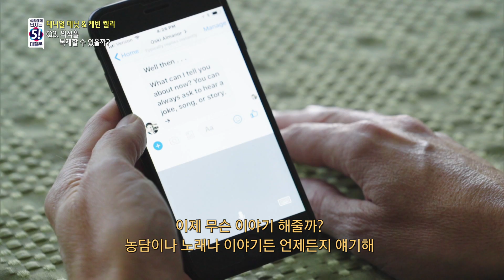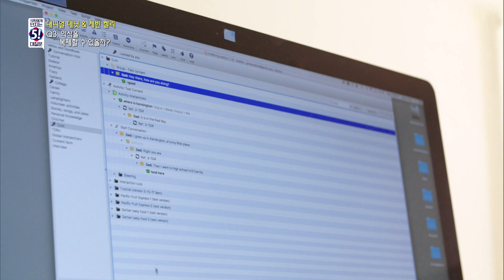Q3. 의식을 복제할 수 있을까? | 석학에게 던지는 5대 질문_대니얼 데닛 & 케빈 켈리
디지털 장치에 사람의 정신을 옮길  수 있다? Q1. 인공지능의 오늘날 모습은 어떠한가? / Q2. 인간은 기계인가? / Q3. 의식을 복제할 수 있을까? / Q4. 인간은 자유의지를 갖는가? / Q5. 인공지능과 어떤 관계를 맺어야 할까?